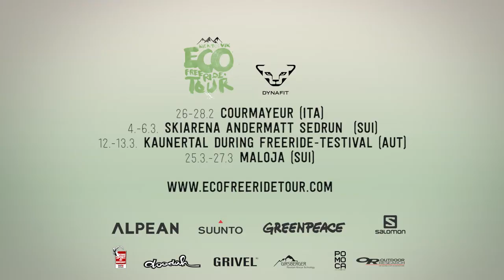Interview with Nicole Bonneck 1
Nicole is a truth help for us. She was participating in the past and now also behind the scene a real force in social media and conception.